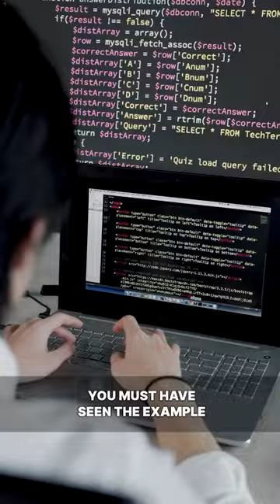Impact Of Secure Coding !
Secure coding is like wearing a bulletproof vest for your software—it shields your code from sneaky hackers and patches up vulnerabilities that could lead to cyber attacks. By following secure coding guidelines, developers can protect the valuable data from prying eyes.

But it's not just about security—it's also about saving money. Investing in secure coding practices upfront helps avoid the nightmare of breaches and their costly aftermath. Secure coding also builds user trust. When people know their information is safe, they're more likely to engage.
Best of all, secure coding is a long-term investment that saves time, money, and headaches. Fixing security issues later is a nightmare one would want to avoid.

Secure coding enhances software security, saves money and earns trust, It is incompromisable.

iOS (enter org code: szlui after installation)

My Laptop Recommendations:
1. Apple Macbook Pro
2. Lenovo Legion 5 Ryzen 5
3. HP 15S Core i5
4. HP Victus Ryzen 5
5. Mi Notebook Ultra
6. Lenovo Ideapad Slim 3 Core i3
7. Asus TUF Gaming Core i5
8. Asus ROG G17 Ryzen 7
9. Asus ZenBook Core i5
10. HP Pavilion Gaming Ryzen 5

My Gear:
Ring Light

If you want to learn Red Teaming on Active Directory in Hindi, I have made a course: